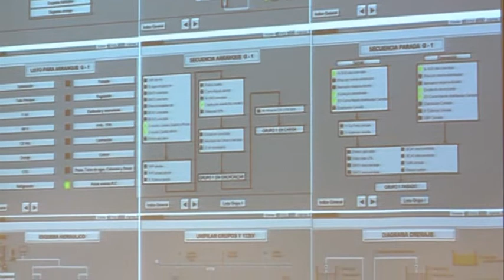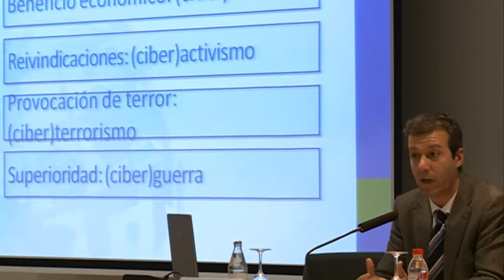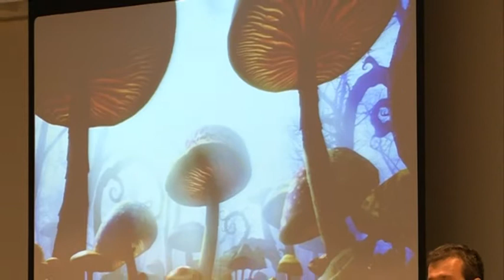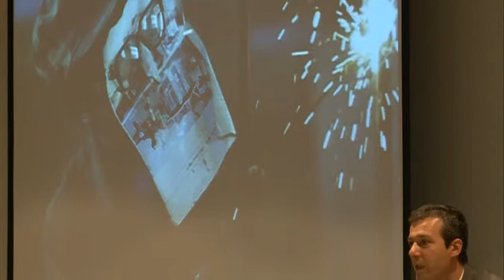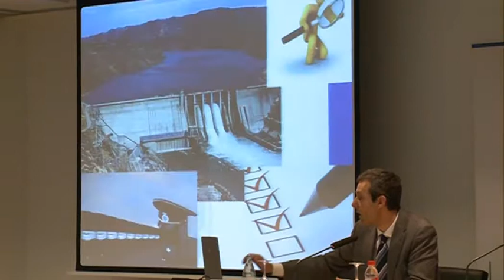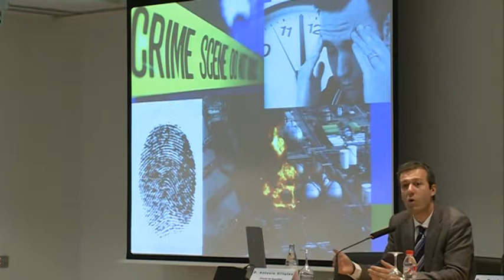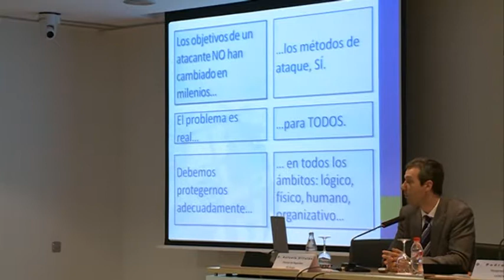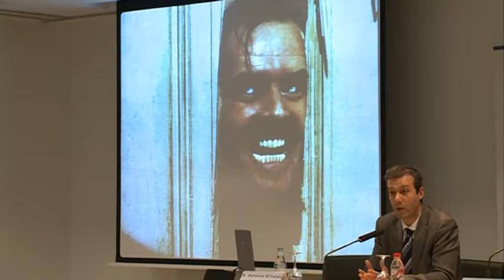Antonio Villalón Ciberseguridad y protección de Infraestructuras Críticas SI2013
Ponencia Antonio Villalón. Ciberseguridad y protección de Infraestructuras Críticas: Una nueva era de amenazas y oportunidades. IX Congreso de la Ingeniería Informática de la Comunidad Valenciana. semanainformatica.com 2013. Jueves 25 de abril de 2013. COIICV